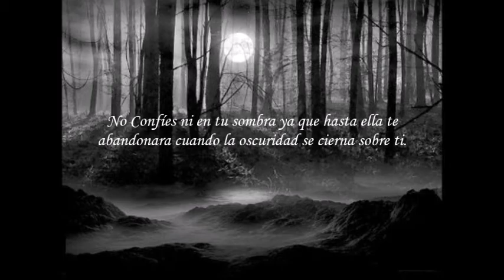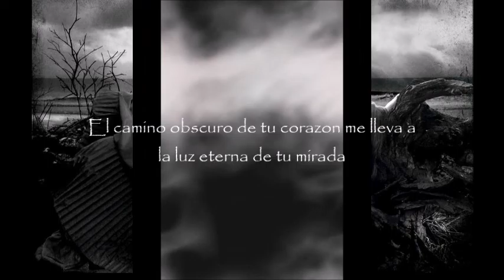Gotico .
Un mundo hermoso .